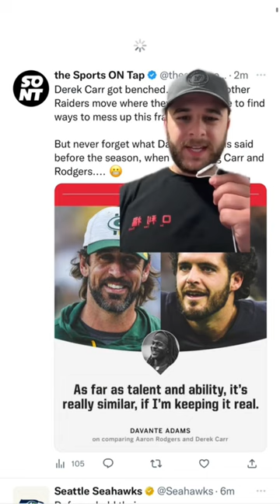Derek Carr Has Been Benched By The Las Vegas Raiders 😳